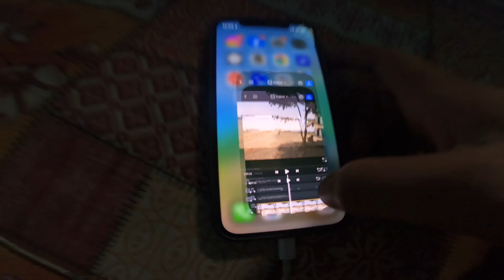FIRST TIME ASMR VLOG BNAA DALA || at home || with my maa paapa ❤️